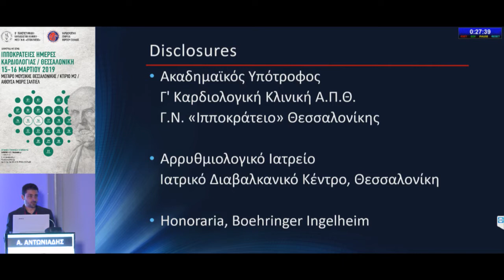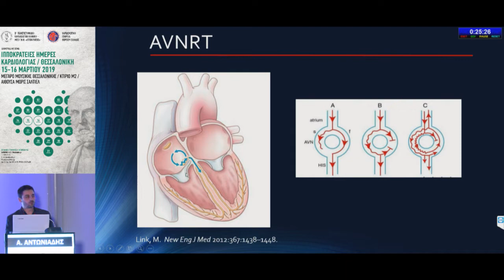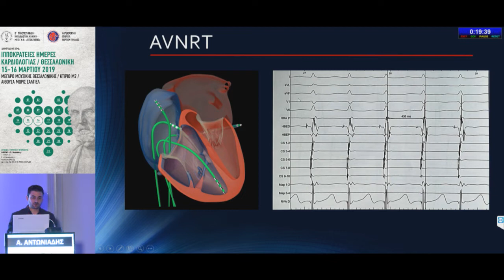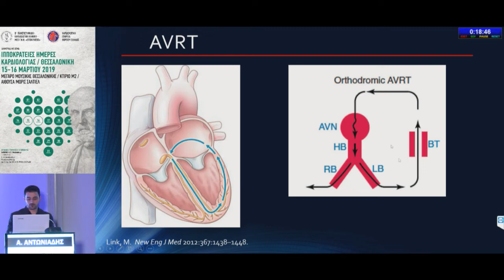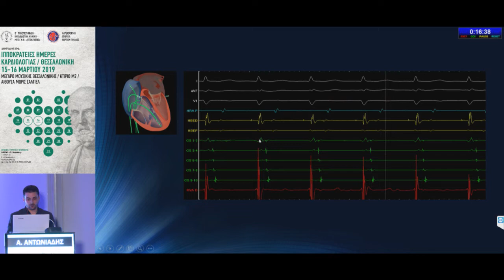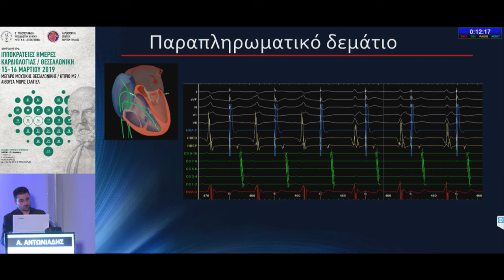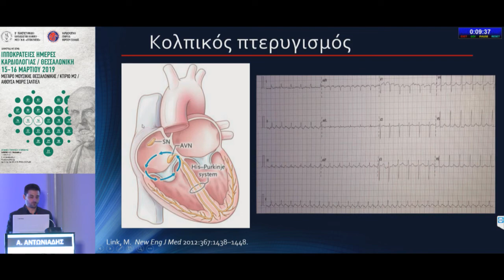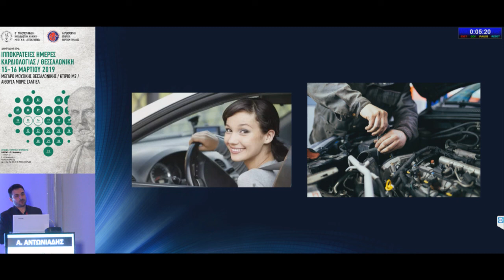Α. Αντωνιάδης | Παραδείγματα συχνών ταχυκαρδιών στο ηλεκτροφυσιολογικό εργαστήριο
15/3
15:00-17:00 ΚΛΙΝΙΚΟ ΦΡΟΝΤΙΣΤΗΡΙΟ
Πρόεδροι: Ν. Φραγκάκης,Β. Σκέμπερης
15:00-15:30 Ακτινοσκοπικές προβολές και ανατομία της καρδιάς χρήσιμη για   ηλεκτροφυσιολόγους
Ν. Φραγκάκης
15:30-16:00 Αρχές βασικής ηλεκτροφυσιολογικής μελέτης
Π. Κυριάκου
16:00-16:30 Παραδείγματα συχνών ταχυκαρδιών στο ηλεκτροφυσιολογικό εργαστήριο
Α. Αντωνιάδης
16:30-17:00 Διαγνωστικές τεχνικές συχνά χρησιμοποιούμενες στο ηλεκτροφυσιολογικό     εργαστήριο
Γ. Σταυρόπουλος